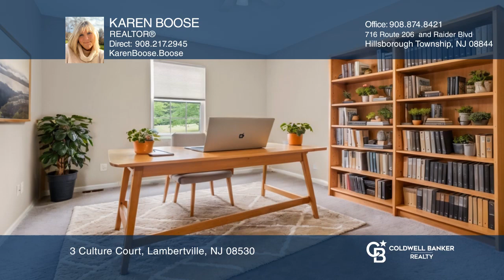3 Culture Court Lambertville, NJ | ColdwellBankerHomes.com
3 Culture Court, Lambertville, NJ

Coldwell Banker

ColdwellBankerHomes.com

Nestled in a beautiful park-like setting on 1.25 acres, this stunning Center Hall Colonial offers a grand two-story foyer, flanked by spacious formal living and dining rooms perfect for entertaining. Through the foyer is the large eat-in-kitchen featuring granite countertops, stainless steel appliances, two microwaves, a double wall oven with a warming drawer, a wine fridge and a wet bar. Open to the kitchen is a family room made for relaxing. With a built-in speaker system and a remote-controlled gas fireplace, this room is designed as a place to unwind. The first floor also includes an office/den, laundry room and full bathroom. The three-car garage offers plenty of storage and newer insulated doors with Bluetooth-compatible openers. Upstairs are four large bedrooms, including a primary suite with two walk-in closets. The en-suite bath provides a soaking tub, stall shower, dual vanities and a private water closet. Three additional bedrooms, one with a sitting room perfect as an extra den or exercise room, provide plenty of space. In the basement, this home includes a full guest suite with over 1,000 square feet of additional living space. With a private walkout entrance onto a paver patio, a private bedroom, a full kitchen, a living room, a laundry area and a full bath with heated floors, this retreat is ideal for guests. The basement also has a large workshop and additional storage. A whole home Generac generator and a AHS home warranty will give you peace of mind.